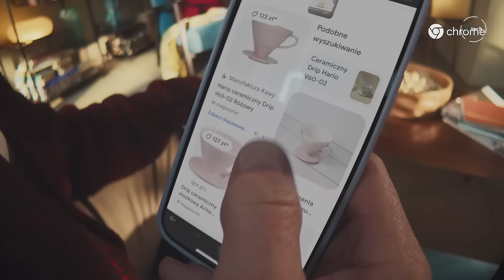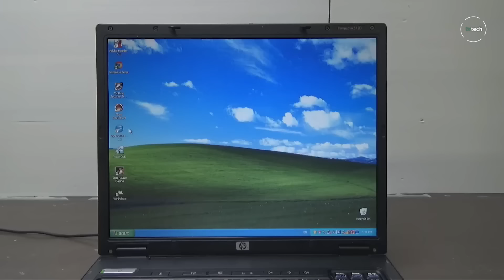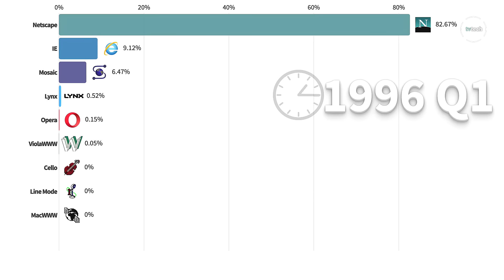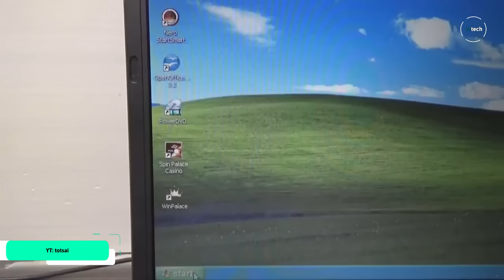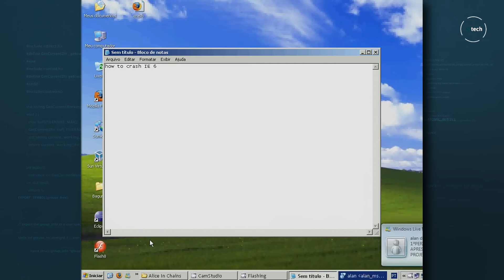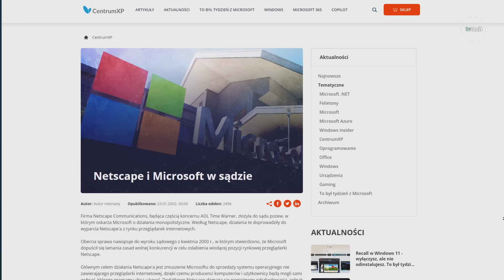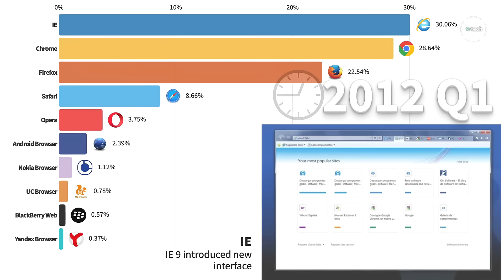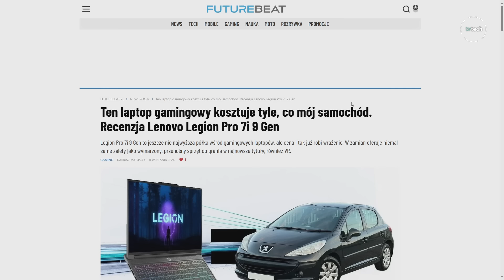Przeglądarka internetowa, która stała się MEMEM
Internet Explorer kojarzy się głównie z powolnym działaniem, dziurawą ochroną oraz licznymi żartami na jego temat. W tym materiale Czuk opowie Wam, jak Microsoft na własne życzenie stworzył przeglądarkę-mema.